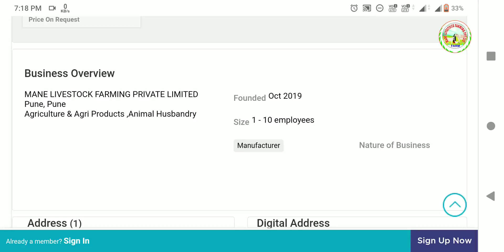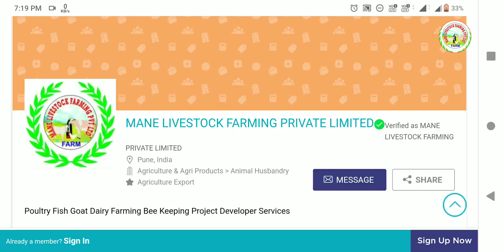Mane Livestock Farming Pvt Ltd GlobalLink Agriculture business Development Services Export Marketing